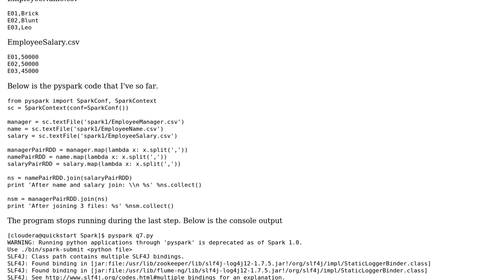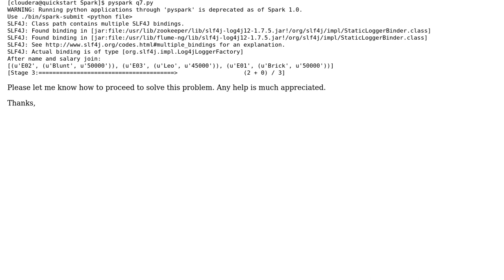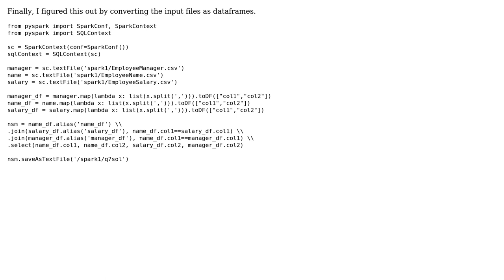Joining multiple paired RDDs in pyspark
With thanks & praise to God, and with thanks to the many people who have made this project possible! You are responsible for your own actions.